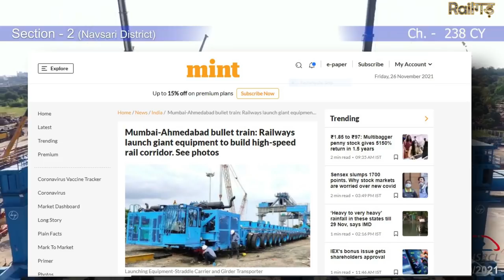Bullet Train India Latest Progress Update 2021 | Bullet Train In INDIA | Mega Projects In INDIA 2021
For India's Bullet Train, First Full-Span Box Girder Erected To Speed Up Project.
The first full-span pre-stressed concrete (PSC) box girder spanning 40 metres was erected in a casting yard in the Navsari district of Gujarat, today, on the upcoming high-speed bullet train corridor between Mumbai and Ahmedabad.